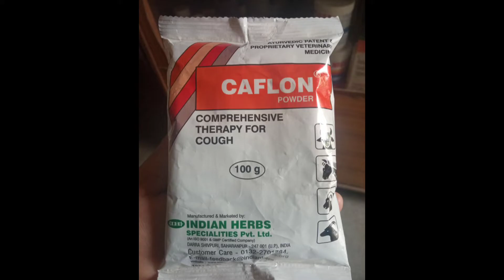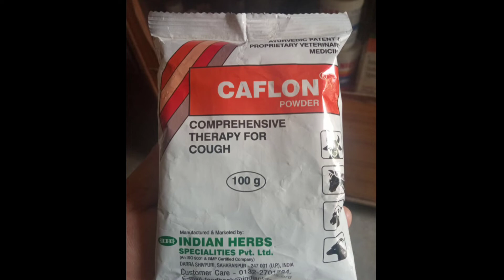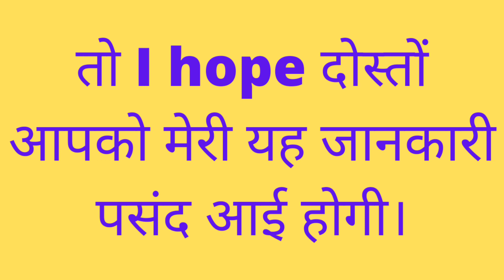caflon powder | caflon powder uses in hindi | Caflon Powder पशुओं के खांसी जुकाम की दवा। India herbs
caflon powder.
caflon powder uses.
caflon powder uses in hindi.
Caflon Powder पशुओं के खांसी जुकाम की दवा

🙏🙏 Hello friends 🙏🙏

Videos about animal care.

Video about animal diet.

Videos on dogs.

Videos on cattle.

Videos on pigs.

Videos on goats.

Videos on sheep.

Videos on cats.

Videos on veterinary courses.

Videos about animal vaccination.

Videos about every animal disease.

पर दोस्तो ये Channel किसी पशु के ठीक होने की गारंटी नहीं देता है।
हम लोगों को पशुओं के बीमारियो के प्रति जागरूक करने के लिए और जो हमारे किसान भाई हैं उनकी मदद करने के लिए इस channel को बनाया गया है।

हम इस Channel पर Educational purpose से Videos डालते हैं।

My all videos are education videos of veterinary medicine and how to use these medicines.

I also provide treatment videos on my channel for my subscribers.

Veterinary medicine full information. How to use in animals.

    Please

@Dr. Sandip Pawar Veterinary M.V.Sc.
@Vet Surgery
@Vet Gyan
@Veterinary Secrets
@Dr. ARSHAD Veterinary Clinic
@Veterinary Classes